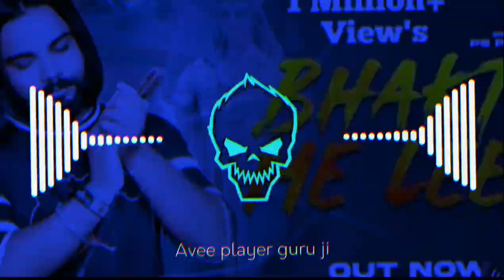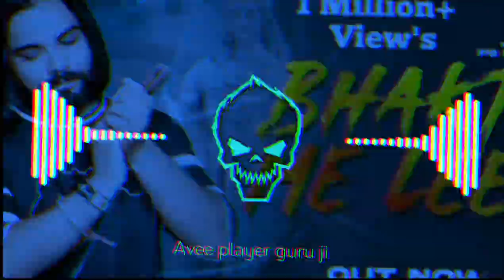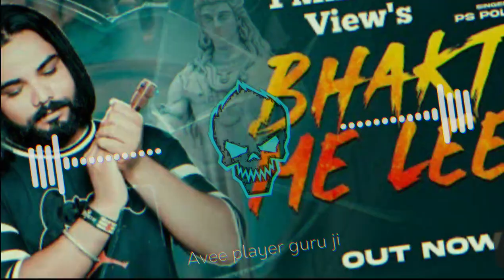Bhakti Me Leen Ps Polist Bhole baba Song DJ SURAJ SANDHIR 🤘🤘💪💪♥️♥️🙏🙏🕉️